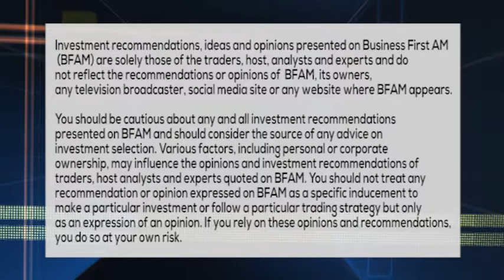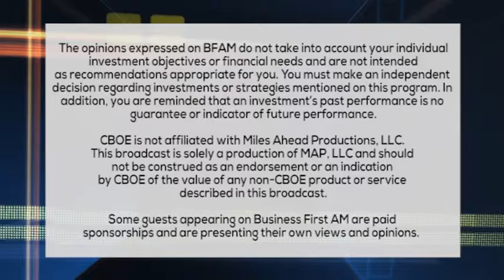KAM 60 SECOND INVESTING 3 22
Rising Interest rates could be the downfall of some hot stocks! Check out Stuart Kruse of KruseAssetManagement.